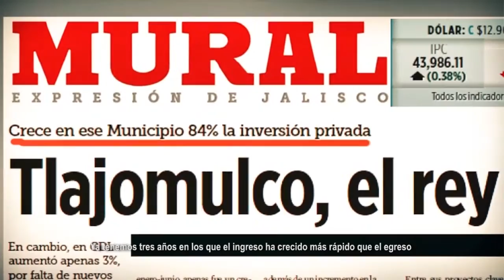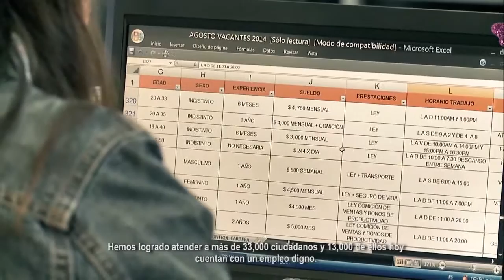¿Por qué invertir en Tlajomulco?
Los empresarios deciden invertir en Tlajomulco por las facilidades que ofrece el municipio. Conoce cómo ha trabajado el gobierno municipal para atraer la inversión económica de empresarios y con ello generar más y mejores empleos.